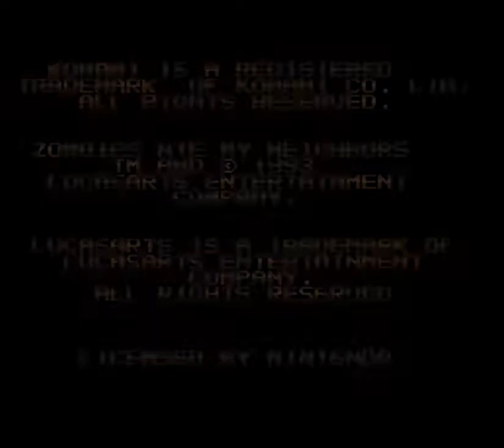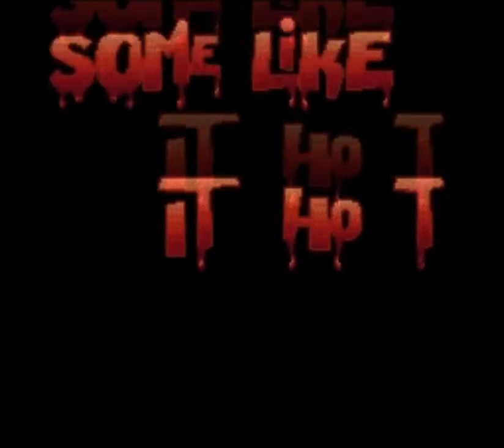Let's Password Run Impossible? Zombies Ate My Neighbors #05 (LNDS): An "Atrendous" Annoyance!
Julie is back, and she is wanting to do the impossible. And, to make it even more intense, she is upping the ante over Zeke and doing it with passwords. Will she be able to make the Impossible? possible?

In this part, Julie gets so annoyed and flustered that she ends up making up new words to describe just what it is she is feeling. Couple that with Victims basically dying the moment she gets into a new level, before she even has a chance to think about saving them, and you have what this part's title is called. However, she perseveres anyways. She is gonna have a few words with Mr. Dr. Tongue.

In case anyone was wondering, the raw file of this is 1:00:56. New to this project, I will be telling you the raw time it took to record before editing. Not sure if this will be a common thing going forward.

Levels:
Level 17: You'll Never Check Out: Death Motel
Level 17B: Some Like It Hot: I Like It Really Hot!
Level 18: Not by the Book: Angels and Demons
Level 19: Castle Phatasms
Level 20: What Lies Beneath

You can also click on my avatar to see even more of my Channel's content.

Of course, you will need an IPS patch to play, but It should be good to go, and ready to make you suffer.